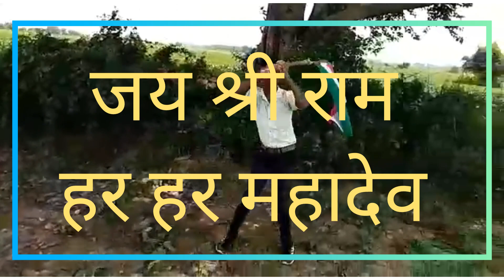आ गया Hindustan ki kasam बोलो हर हर बम मिट्टी(MISTER INDIA YADAV PHOLTAN) देश ko खुशी कर देने bale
ACTOR. mister india yadav pholtan. ja.